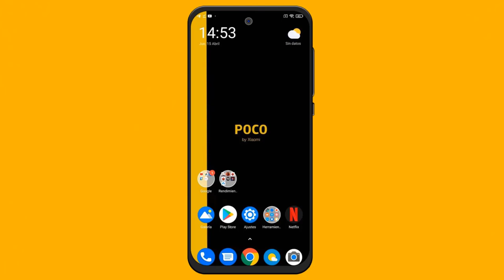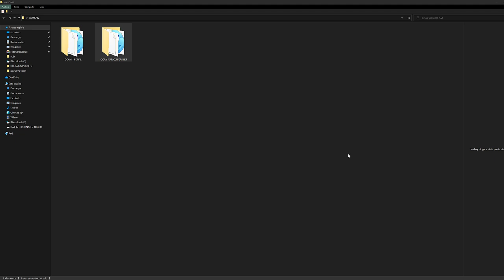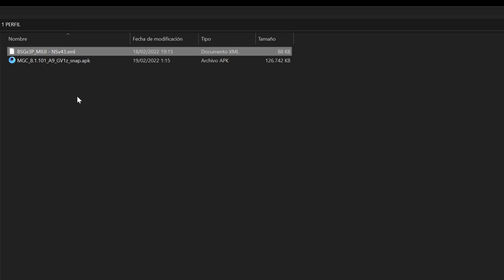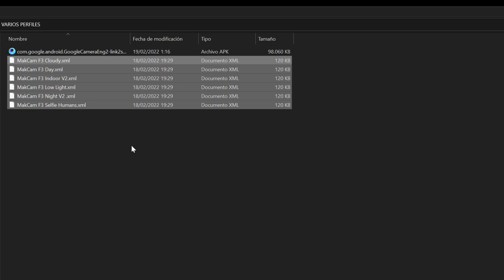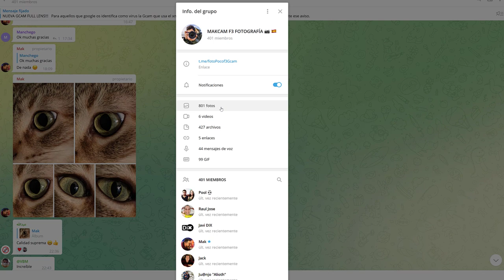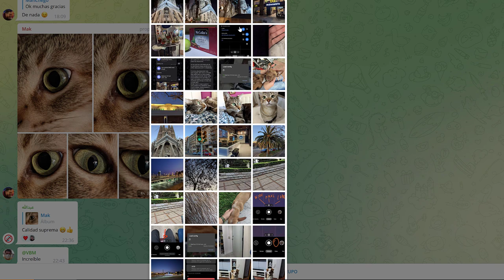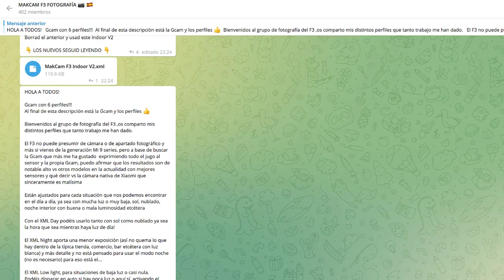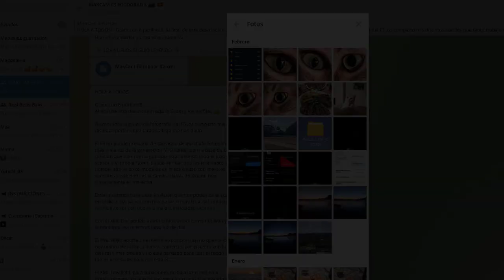MEJOR GCAM PARA EL POCO F3 MAKCAM + NUEVOS XML (FEB 2022)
📑 DESCRIPCIÓN 📑

Hoy os traigo los nuevos perfiles que nos ha traido el usuario "Mak" que se ha encargado por cuenta propia de hacernos mejorar a todos la cámara de nuestro Poco F3 a base de ir editando unos perfiles (XML) para distintas situaciones (día , noche , interior etc..)

Dar las gracias infinitas a Mak que sé que no le gusta que le mencione por vídeos (pero me da igual ¬¬") por que ya sabéis que es de bien nacidos ser agradecidos y lo bueno y útil siempre tiene que estar en mi canal.

Gracias una vez más por hacer que este terminal por menos de 300 euros sea la opción más viable a día de hoy para el usuario que busca equilibrio y le faltaba tener una cámara a la altura.

📥 DESCARGAR GCAM + PERFILES (XML) 📥

Muchos me habéis comentado que no podéis entrar en el grupo de la Makcam (no me voy a meter en lo que hacen los usuarios , los baneos etc.. ) solamente os dejaré la Makcam actualizada a fecha de 18 de Junio para que podáis disfrutarla.

Actualizado el : 18/06/2022

🌐 GRUPO MAKCAM 🌐

- Últimas versiones de la GCAM
- Últimos perfiles XML de Makcam
- Manual de uso de la Makcam
- Comparte fotos con otros usuarios

🌍 NUEVO GRUPO POCO F3 🌍

(En antiguo lo hackearon)

💲 DONACIONES 💲